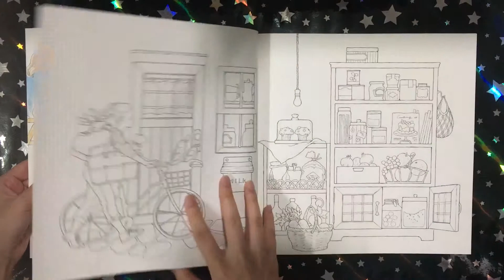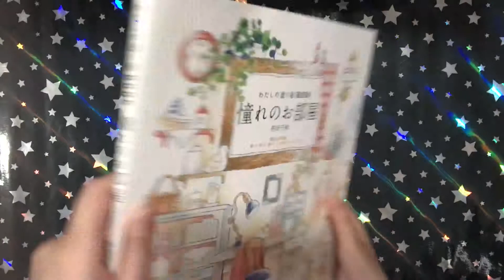Dream Rooms - Chiaki Ida || Coloring Book Flip (Japanese)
This is a flip through of the coloring book Dream Rooms by Chiaki Ida.